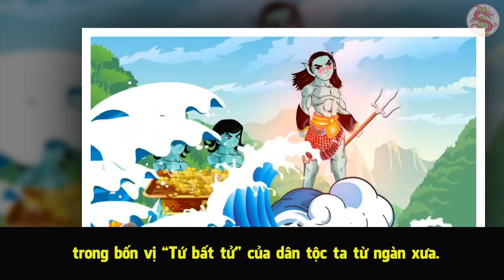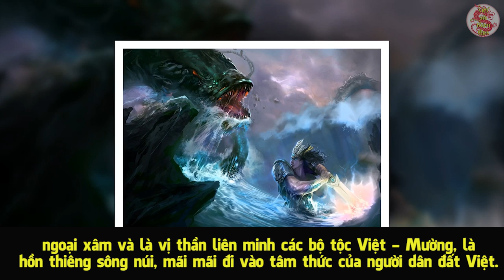Bí Ẩn Manh Mối Xác Nhận Sơn Tinh Là Nhân Vật Có Thật Trong Lịch Sử Việt Nam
Nội dung: Nói đến thánh Tản Viên (hay còn gọi Sơn Tinh), ta dễ tưởng tượng đến một vị thần với tài phép khôn lường, đã chiến thắng Thủy Tinh trong cuộc đua để lấy con gái vua Hùng. Tuy nhiên, tại một ngôi đền ở Phú Thọ có một cuốn Ngọc phả, trong đó viết rõ ràng Sơn Tinh là một người có thật, nhân thân rất rõ ràng.

- Nguồn tham khảo: kienthuc.net.vn
- Cố vấn lịch sử: Phan Kim Hùng
- Biên tập nội dung & MC: Ngọc Hà
- Dựng video: Hà Trung Tú
🔥Danh sách phát:
🔥 Cộng đồng:
- Khám Phá 3 Kỳ Tài Đất Việt Vang Danh Thiên Cổ Từng Khiến Cả Trung Hoa Chấn Động, Họ Là Ai?

- 3000 Năm Huyết Chiến Long Trời Lở Đất Giữa Việt Nam Với Trung Quốc Từ Thời Khai Thiên Lập Địa

- Giải Mã Lý Do Tại Sao Các Mỹ Nhân Việt Từ Chối Ngôi Vị Hoàng Hậu Một Cách Phũ Phàng

- Khám Phá Bí Ẩn Góc Khuất Tiểu Sử Thái Sư TRẦN THỦ ĐỘ - Vĩ Nhân Hay Nhà Trần Tội Đồ Lịch Sử?